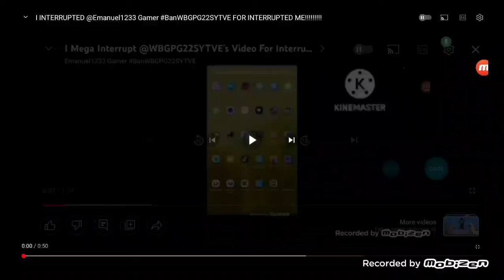I Interrupt @PGWTVETHEHALLOWEENFAN For Interrupt Me!